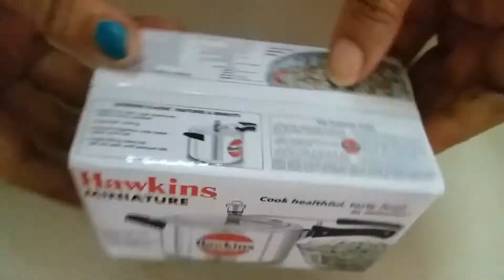50th video | Special request recipe - Veg Fried Rice | My daughter's channel Intro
First milestone- 50th video in this channel- very happy. So decided to dedicate to a subscriber- special request recipe- veg fried rice. Please support my elder daughter's channel also.